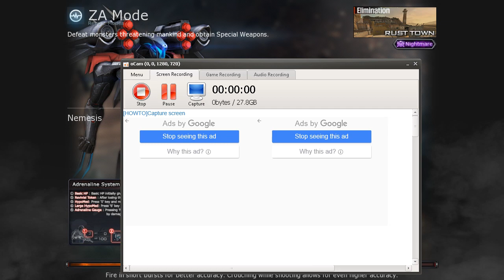Crossfire PH 3.0 | KAC-CHAINSAW-WILDSHOT-GOLD | ZA MODE RUST TOWN NEW MAP CF PH